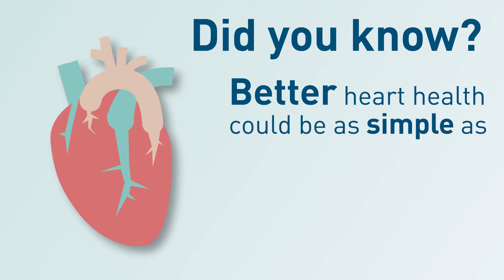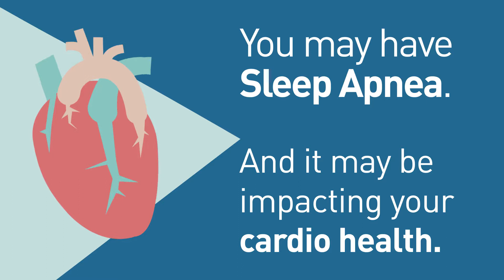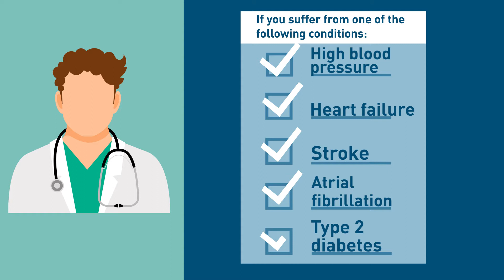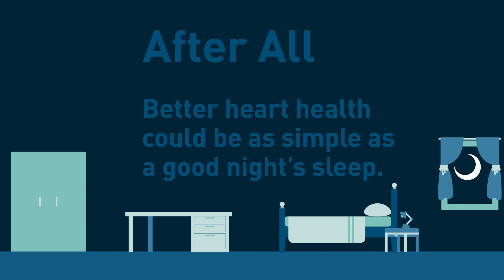Why test for sleep apnea?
Undiagnosed sleep apnea can adversely affect your health and can increase the risk of respiratory issues after surgery.  This is why we screen our patients and test those who are at moderate or high risk.